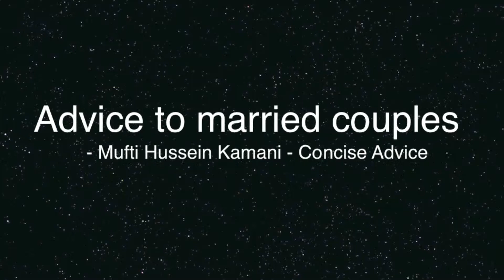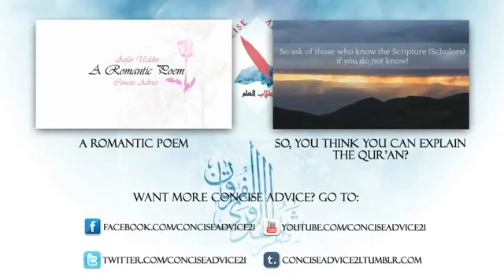Advice to Married Couples Mufti Hussain Kamani Concise Advice